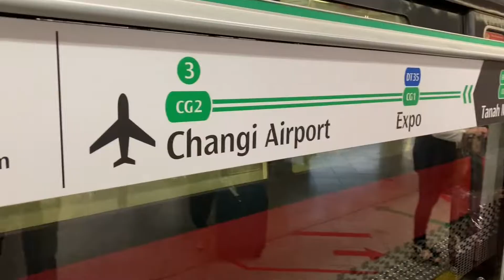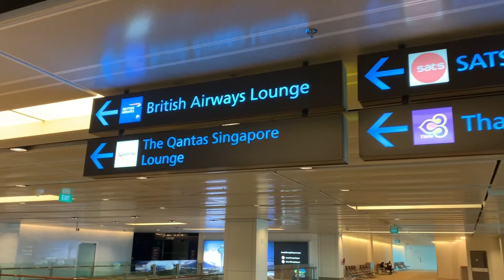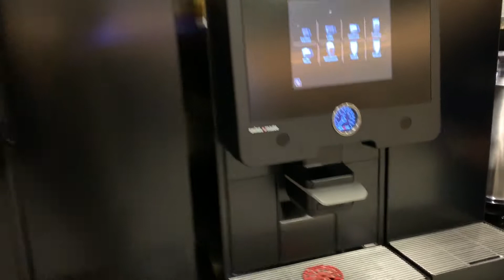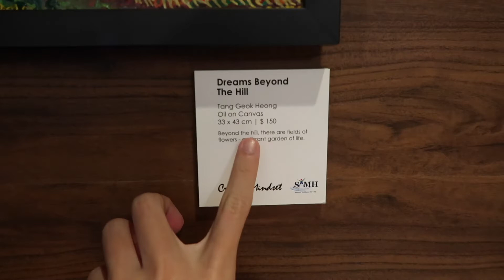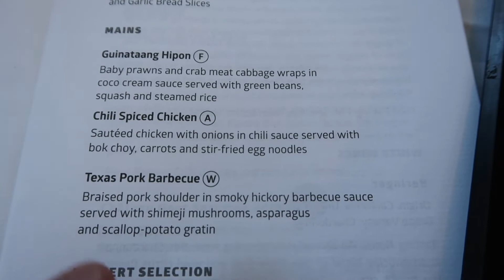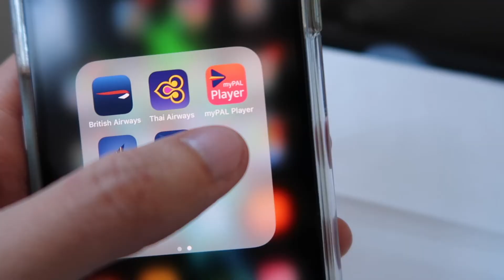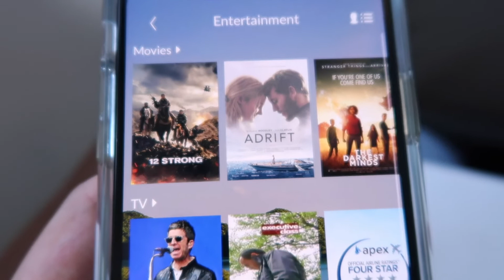WORLD 4 STARS & ASIA oldest Airlines a.k.a Philippine Airlines | Business Class | A321 | SIN - MNL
really have an opportunity to fly business class with my own expenses.
do give comment for my improvement.

video gears
G7X Mark II
GoPro
Iphone